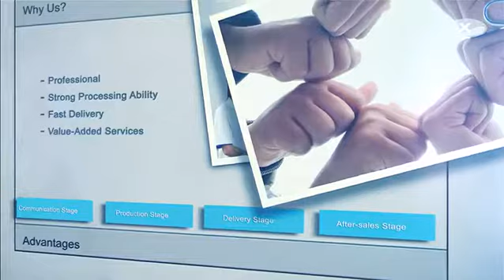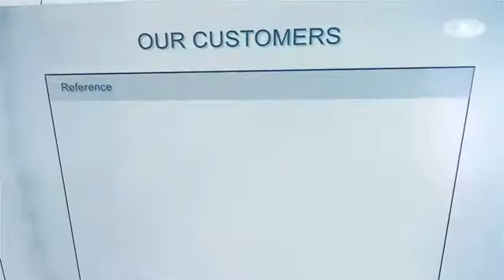Xiamen Great Magtech's Company Profile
This vidoe shows the brief introduction of our company. In the video, we explain why customers choose us. Our company culture has been shown.
In addition to high performance permanent magnets, GME is the leading global supplier of magnets and magnetic solutions for industrial, research and engineering applications, and strives to be the Great service leading provider worldwide.

Great Magtech(Xiamen) Electric Co., Ltd